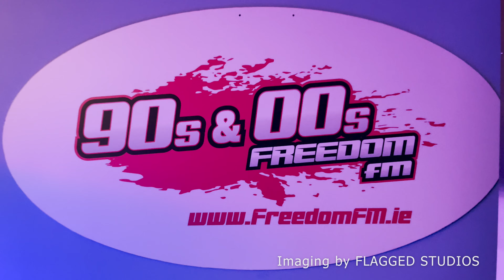Radio Stations Behind the Scenes - #12 FREEDOM FM, Dublin, Ireland - PART 1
In this episode we visit FREEDOM FM.

FREEDOM FM used to be an Irish Pirate Station in the 90s and it's now on IP and an FM Temporary Network across the Ireland.
''Ireland you've got your Freedom Back'' has been the launch from the first dj on air.

Sean Power from BTS.ie, one of the founders, shows us around.

This is the 1st Part, in next episode we will take a look at the technical side.

Imaging by Flagged Studios.

Which Radio Station shall I drag you to next?

Facebook Max Pandini